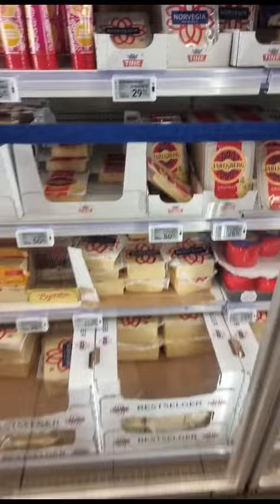August 29, 2023